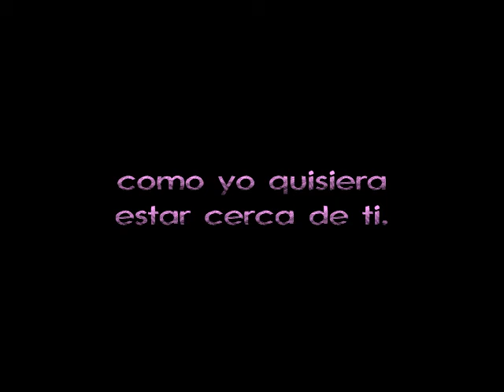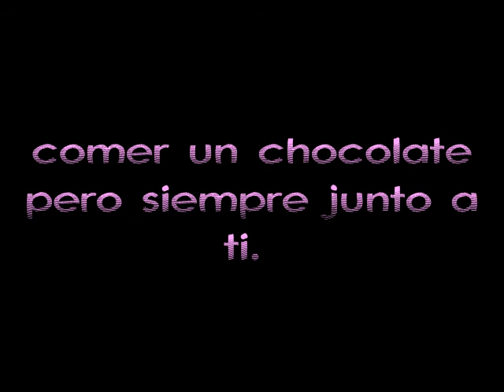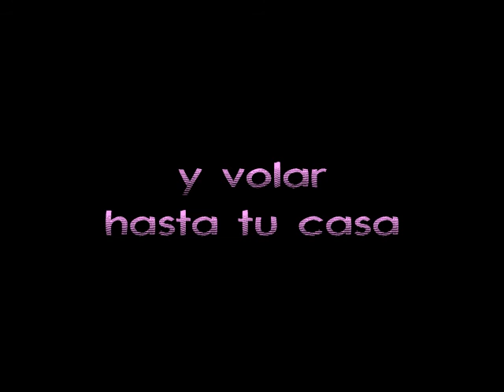pienso en ti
pienso en ti ludico, infantil amigos, sentimientos

Daniela Gomez Sabogal composer
album: chiquitas
voz y produccion: germán sabogal
musicoterapia y sicoacustica.